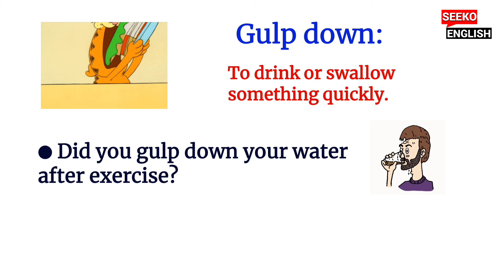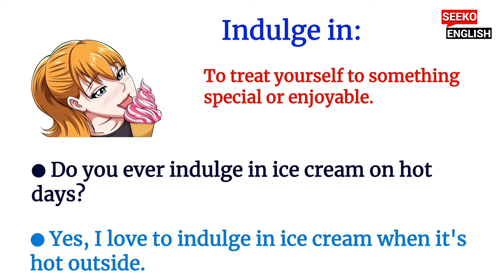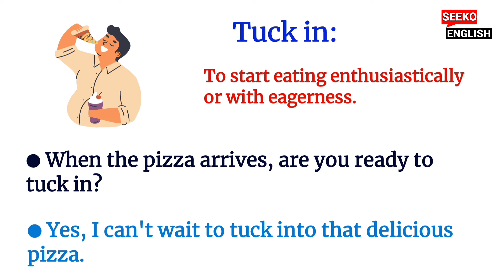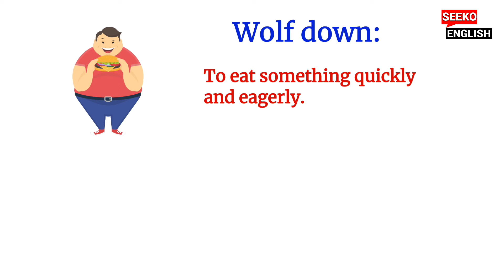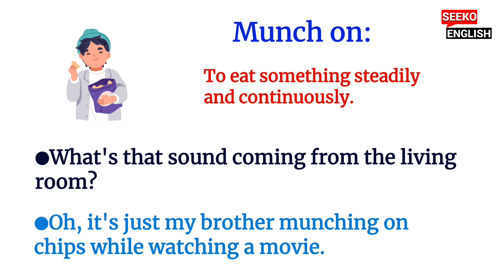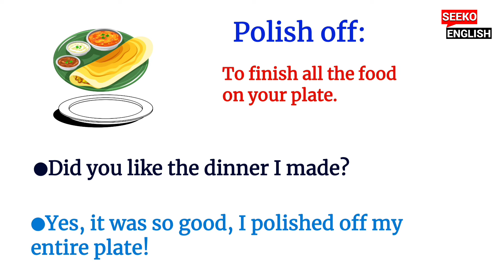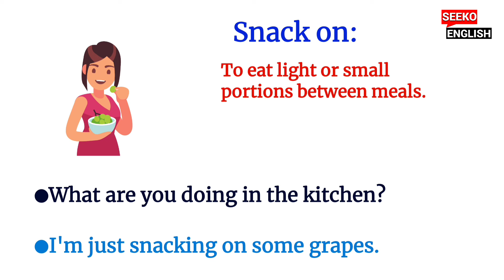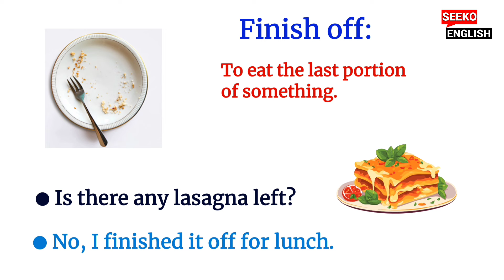Phrasal Verbs About Food | English Vocabulary